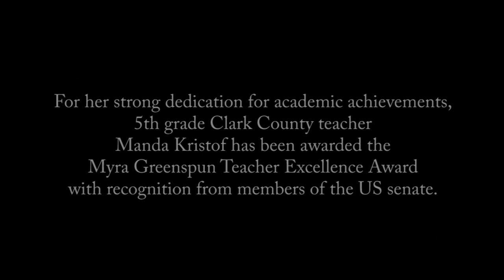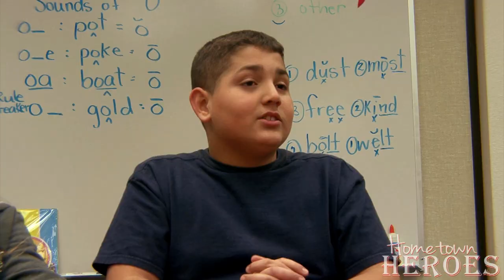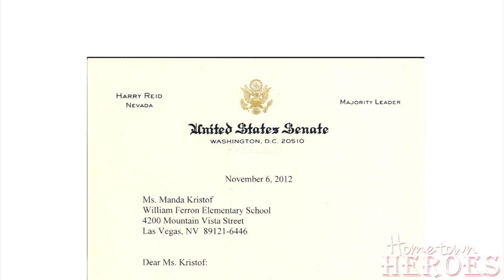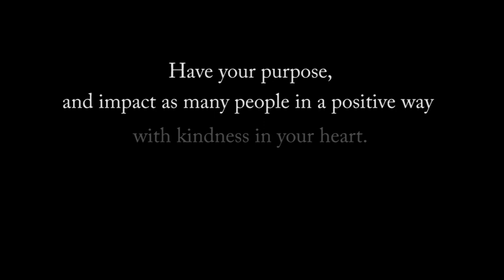MANDA KRISTOF -- "EXTRAORDINARY TEACHER BEHIND SCHOLASTIC RECORD" -- EP 5 OF HOMETOWN HEROES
Manda Kristof is a fifth grade writing class teacher at Ferron Elementary School in Las Vegas who used part of her salary to feed her hungry students, as well as through a new way of teaching set the record in improvement for reading and writing proficiency within the public school system. Manda received the Clark County "teacher of the year award". In a close-up interview with behavior expert Christian Schoyen Mandas life story is presented and her behavioral blueprint is analyzed to answer the questions; are extraordinary people like Manda born or created? and what is the driving force behind their great achievements?